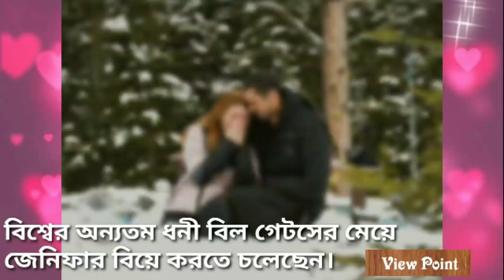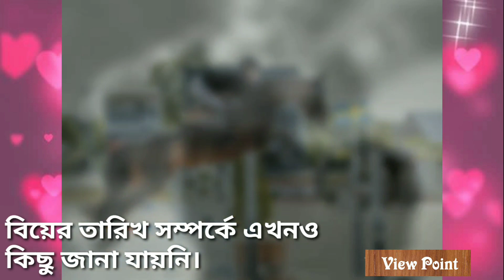মুসলিম ছেলেকে বিয়ে, মেয়েকে বিল গেটসের অভিনন্দন : Bill Gates Congratulates Daughter : View Point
মুসলিম ছেলেকে বিয়ে, মেয়েকে বিল গেটসের অভিনন্দন : Bill Gates Congratulates Daughter : View Point. Presented by View Point.